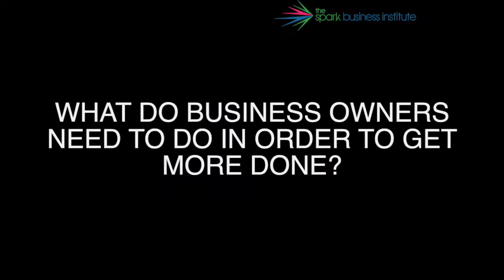Your Business Questions Answered: "I need to get organized, so where do I start?"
In this installment of "Your Business Questions Answered" Nettie Owens with Sappari Solutions talks about these topics:
0:20 - How to organize
2:50 - The Benefits of being organized
4:43 - What do business owners need to to get more done
6:04 - Time Management
7:23 - Staying focused on a day-to-day basis
9:48 - Accountability
10:57 - What do you do when you're overwhelmed?
12:20 - Being a mom in business